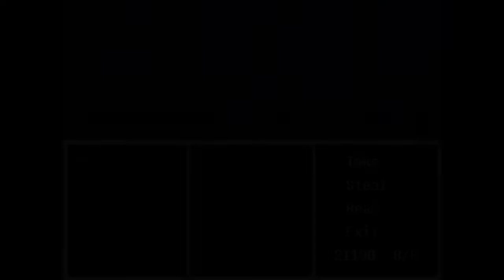UnderTale! Ep. -2! you must really hate them